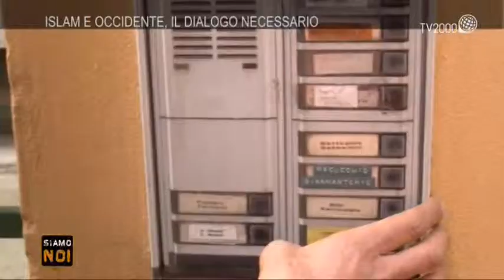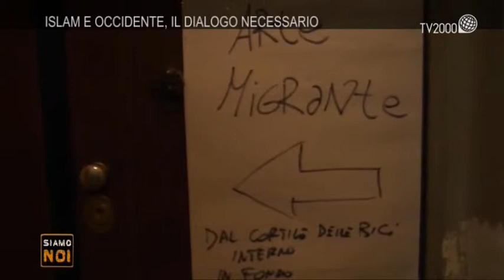"Siamo noi" - Samir, immigrato musulmano di origine egiziana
Al centro della puntata di oggi di Siamo noi abbiamo voluto mettere alcune esperienze di integrazione, come quella di Samir, immigrato musulmano di origine egiziana, protagonista del racconto della nostra Caterina Dall’Olio